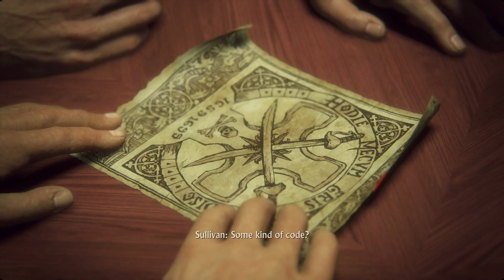UNCHARTED 4 A Thief's End Gameplay Chapter 7 Lights Out PS4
UNCHARTED 4 A THIEF'S END, The last installment in the uncharted  series, enjoy the gameplay walkthrough  for PlayStation4 at 1080P 60 FPS.